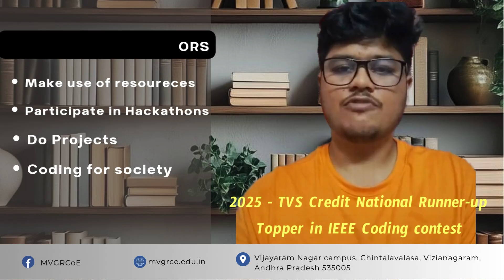SVS Sathvik - 2025 Placements | MVGR College | His Journey, Tips & Words of Wisdom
🎓 Mr. SVS Sathvik – MVGR’s 2025 Placement Star | Highest CTC of ₹25 LPA! 🚀

In this inspiring video, Mr. SVS Sathvik, one of MVGR’s brightest students, shares his incredible journey in his own words. He recently secured the highest CTC of ₹25 LPA in the 2025 placement season, marking a proud moment for MVGR College.

Sathvik reflects on how the state-of-the-art facilities, dedicated faculty, and vibrant student clubs at MVGR played a vital role in shaping his skills and career. His journey includes participating in several national-level hackathons, culminating in his recent achievement as the national runner-up in the prestigious TVS Credit E.P.I.C 6.0 – IT Challenge.

He encourages his juniors to:
🔹 Actively participate in hackathons
🔹 Build real-time projects
🔹 Code with a purpose to serve society
🔹 Constantly learn and upskill to secure top placements

Sathvik expresses heartfelt gratitude to MVGR for fostering such a dynamic and supportive learning environment.

📽️ Watch this video to get motivated, learn from Sathvik’s experience, and start your own journey to success!

🛠️ Made by MVGR Students
This video isn't the work of any external professionals – it's been conceptualized, shot, and edited entirely by our own students, as part of their learning journey in video production and editing. 💻🎬

Let’s celebrate our achievers and encourage our learners! 🎉